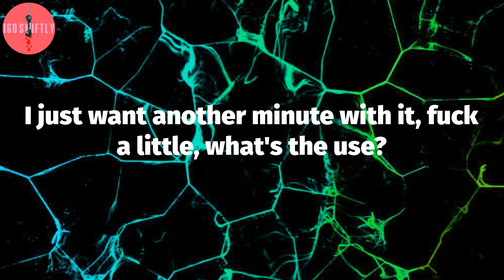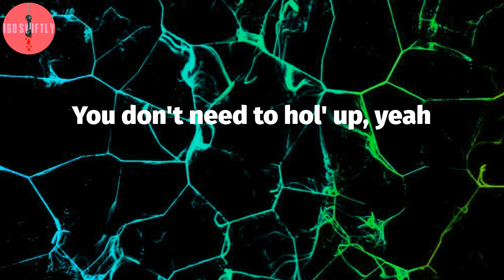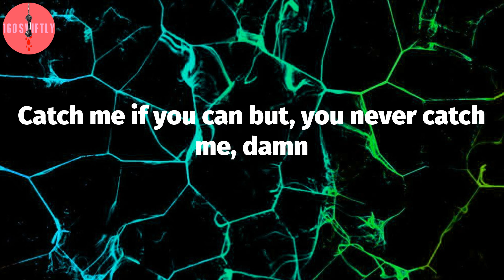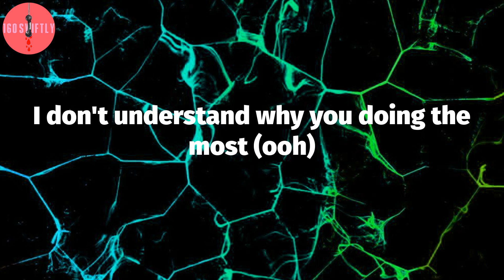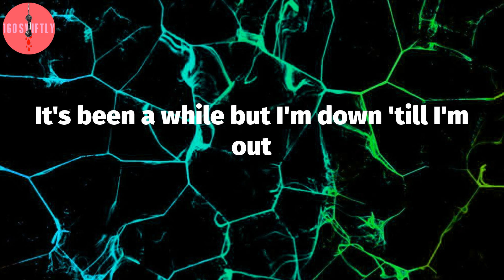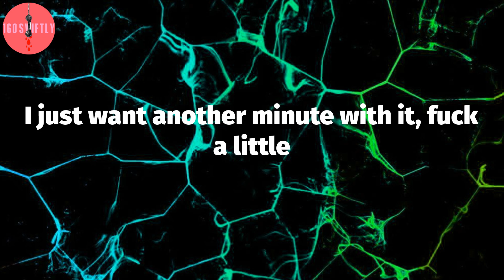MAC MILLER, "What's the Use?" (Lyric Video)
MAC MILLER - What's the Use? Lyrics:
You can love it, you can leave it
They'll say you're nothing without it
Don't let them keep you down
What if I don't need it? There's something about it
That just freaks me out
I just want another minute with it, fuck a little, what's the use?
Never superficial you gon' know it when it hit you
Get a little sentimental when I'm off the juice
Yeah, okay we colder than the breeze
But the breeze ain't flowin' like me, motherfucker hol' up
You don't need to hol' up, yeah
And I can show you how it seem what it is what it truly might be
Nothing that you know of, you don't need to hol' up
I'm so above from beyond you take drugs to make it up
Way up where we on, space shuttle, Elon
Time we don't waste much, fuck and we wake up
Then have her sing just like Céline Dion
Catch me if you can but, you never catch me, damn
Whole lotta "Yes, I am"
All the way in with no exit plan
Already left and the jet don't land
Yeah, the time is ticking
Come take a ride, get inside, this is highly different
I'm talking fly, got the pilot with me
Can I mind my business? Why you trippin'?
Give you somethin' that your eyes can witness
Ooh, too close
I don't understand why you doing the most (ooh)
I just want another minute with it, fuck a little
What's the use? (What's the use?)
Get a little sentimental when I'm off the juice (check it out)
Well I'ma give you what you came for, yeah
Shit I perc'd too hard to have a clue who you are
Set the bar so far above par we can parlay all day
Crib long range with the yard
I know I should probably pray more but you gotta love me
'Cause I save the day, spend money
When I had nothing, shit, it wasn't so funny
Made a promise to the homies, nobody'd go hungry
Look how far we came, still they throwin' dirt on my name
But it never worried my brain
Heads turnin' like a hurricane swervin'
Tell the sun get up outta my shade
If they don't get the picture, cut 'em out of my frame, shit
I'm up 30 thou miles plus change
It's been a while but I'm down 'till I'm out
And it is what it is 'til it ain't
Ooh ah, oh my mind it goes
I just wanna fly, ah
And say you're nothing without it
Never superficial you don't know it when it hit you
Get a little sentimental when I'm off the juice (ooh)
You can love it
It just freaks me out